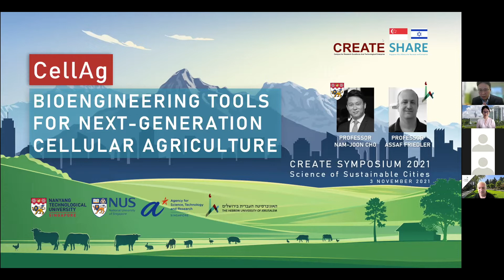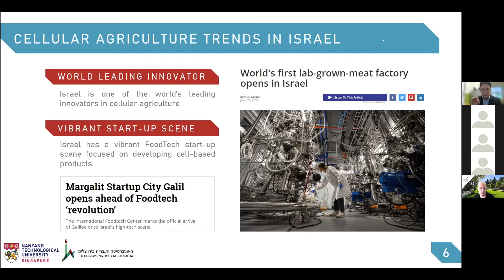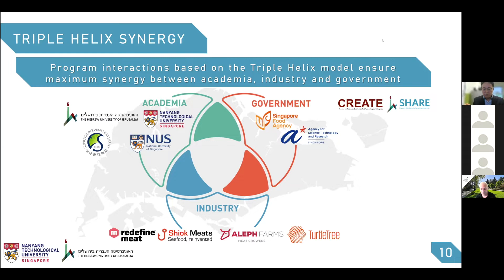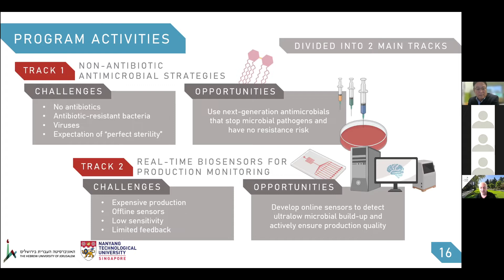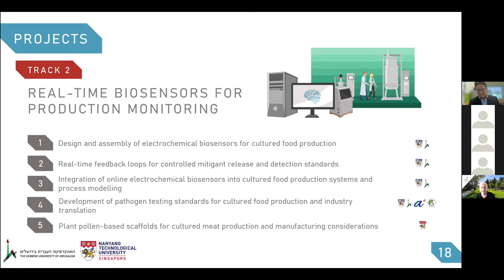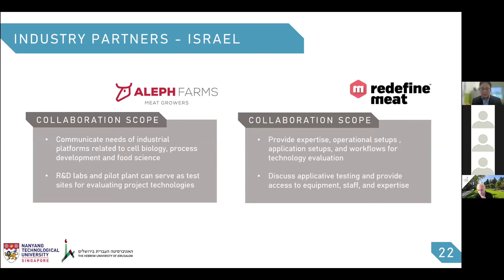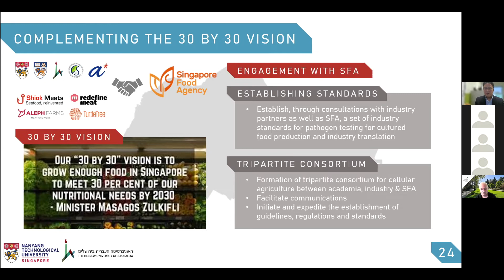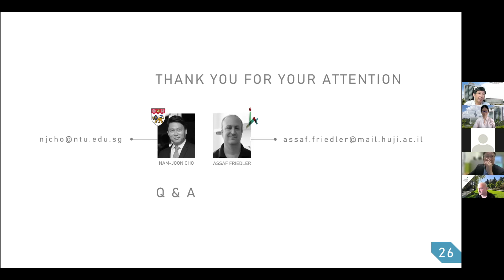CREATE Symposium 2021 - CellAg by Prof Namjoon Cho & Prof Assaf Friedler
CellAg: Bioengineering Tools for Next-Generation Cellular Agriculture by Prof Namjoon Cho (NTU) & Prof Assaf Friedler (HUJ)